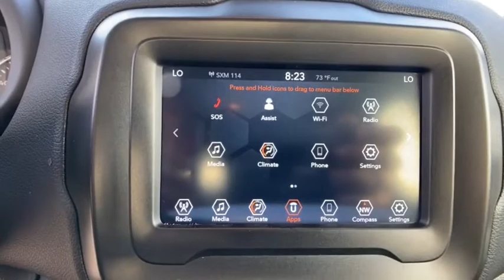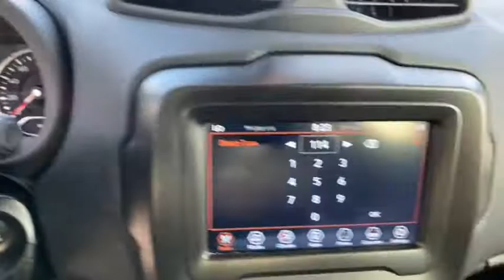2021 Jeep Renegade Orlando, Deltona, Sanford, Oviedo, Winter Park, FL PM41531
2021 Jeep Renegade